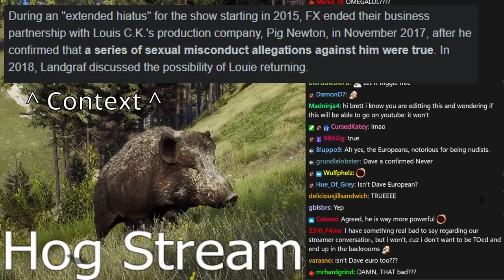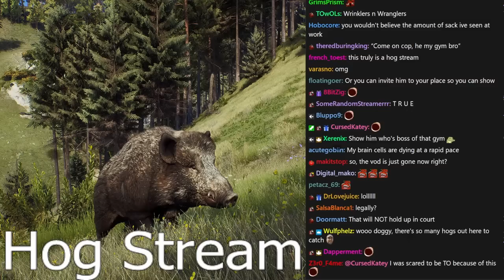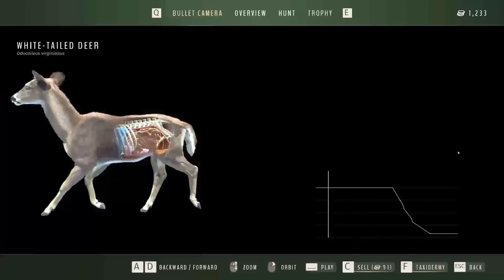The Wrinkler - Tomato & Dave Way of the Hunter stream highlights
you REALLY want to avoid the Hogs

0:00 Intro
15:34 Game